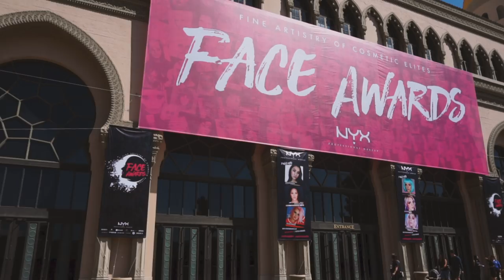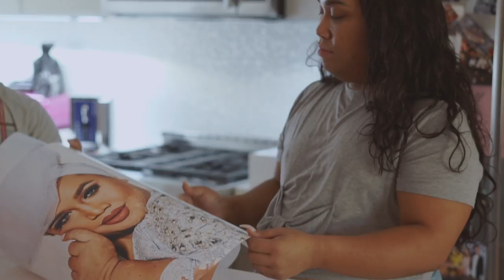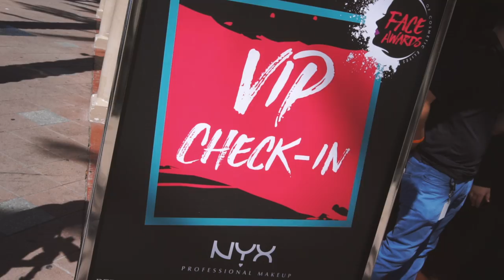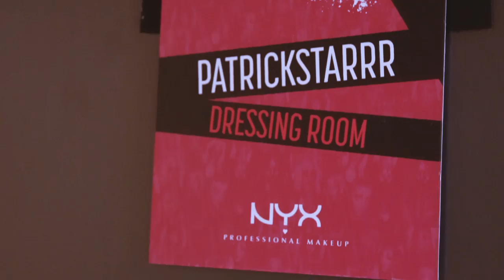MY AMAZING DAY VLOG | PatrickStarrr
This is my vlog of me as the official host of the 2017 FACE AWARDS with NYX PROFESSIONAL MAKEUP! Today was a dream come true. I never thought I would be a host of a show! If you didn't know I was in the Face Awards 2 years ago and made it to the top 6! Even though I did not win. my life changed forever. Just remember. Life Opens Up When You Do!

xoxo
PatrickStarrr

Special Thanks to my amazing friends...
Peter
Fabian
Steven
Roni
Angel

PSTARRRsnaps

PatrickStarrr
2355 Westwood Blvd.

2 Whitening Lightening Pens $19